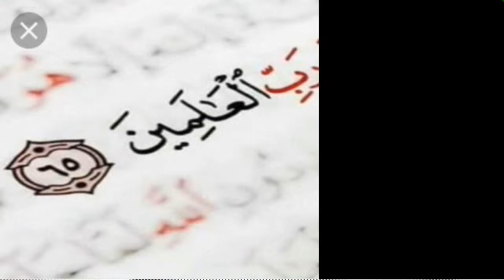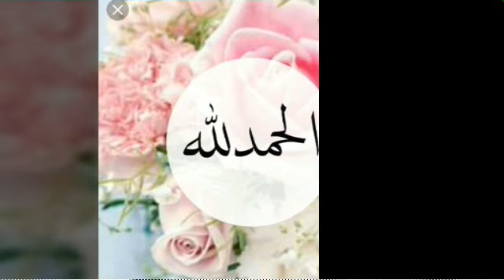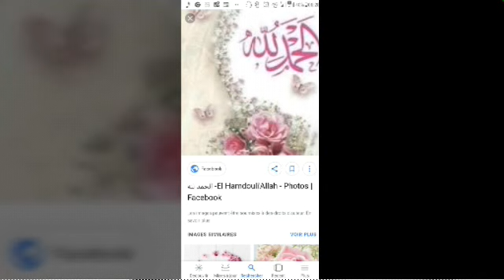الحمد لله والشكر لله